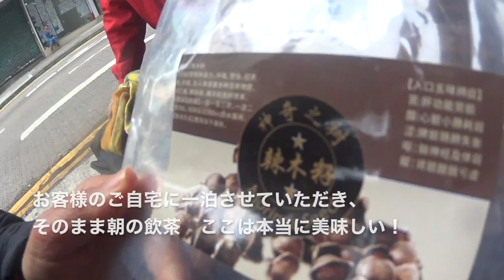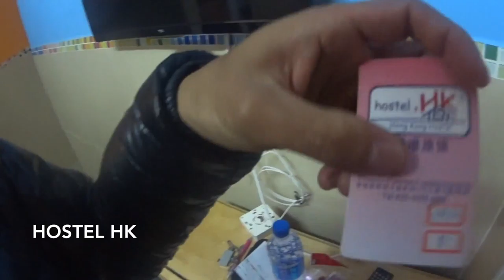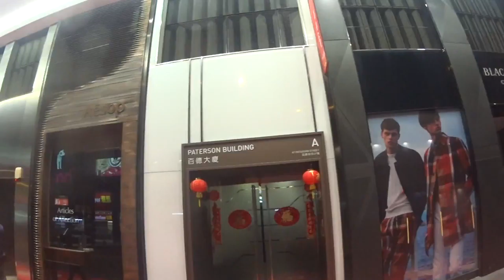銅鑼湾 hostel hong kong コーズウェイベー、一等地の激安ホステル 香港２日目 ◆着用メガネ「アブソリュートヴィンテージ」エベレストに行ってきます！531/1000 16/2/20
香港２日目 銅鑼湾 hostel hong kong コーズウェイベー、一等地の激安ホステル  ◆着用メガネ「アブソリュートヴィンテージ」

2017年4月1日より6月15日までエベレストに行ってきます！ただのメガネ屋、山の経験もまったくない３児のパパが家庭や、色々なものを壊さずエレベレスト登頂まで、毎日の山に関係なく、何の変哲もないことまで、裏も表もひたすら毎日UPします。登頂するまで、メガネ屋なので、毎日、毎日 無駄にメガネをかけ変えUPします。登山自体も勿論ですが、一番難しいのは、家庭と仕事と登山の同時進行、いかにしてエベレストの麓に立てる状況を作れるかだと感じる今日この頃です。
1/1000 毎日動画開始日 14/9/8

◾️今後の予定

2015年7月ロシアの7サミット エルブルース 5.642m（済み）

2015年末。7サミット アルゼンチンのアコンカグア 6.962ｍ（済み）

 2016年9月 ネパール（チベット自治区） チョ・オユー　8,201m 。

2017年4月1日より6月15日アイランドピークを通って、エベレスト8.848m。